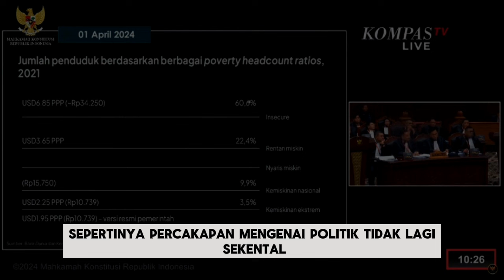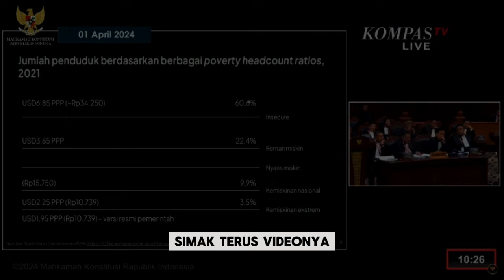BAHAYA!! APAKAH PUBLIK AKAN ACUH PADA POLITIK SETELAH 2 PERIODE REZIM JOKOWI BERKUASA?!